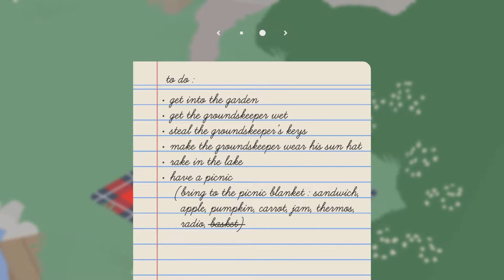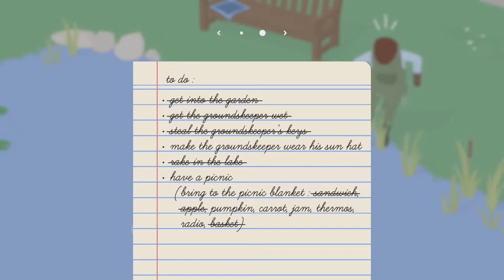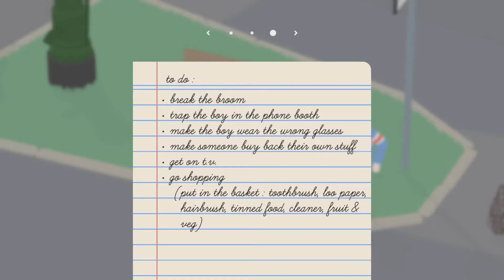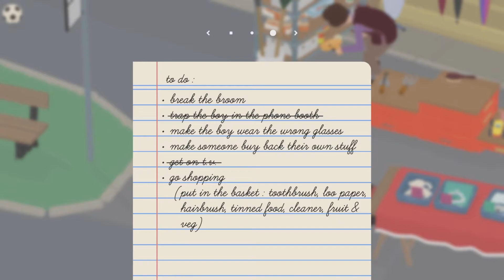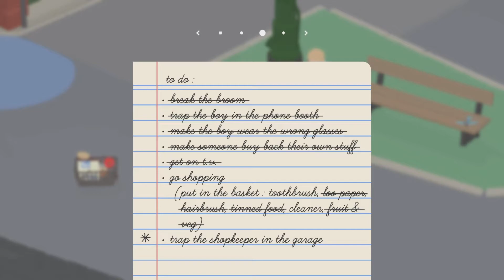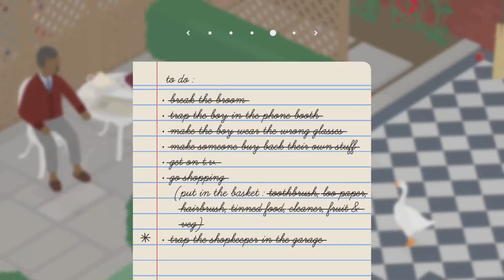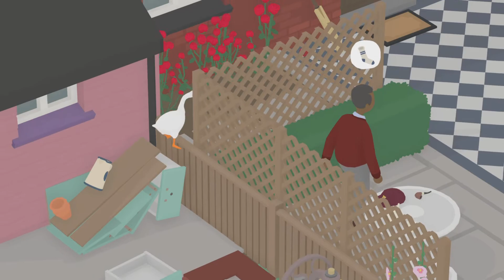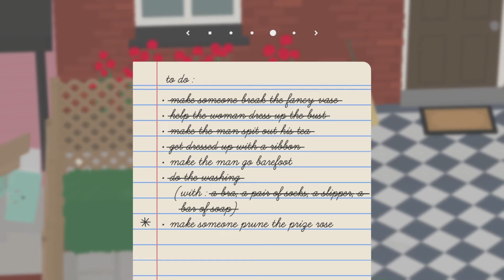Untitled Goose Game Part 1